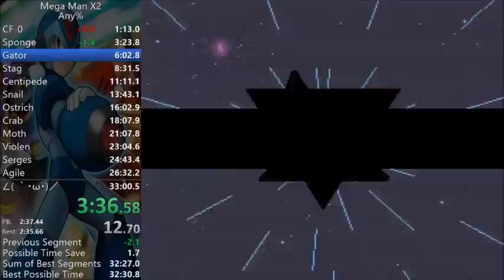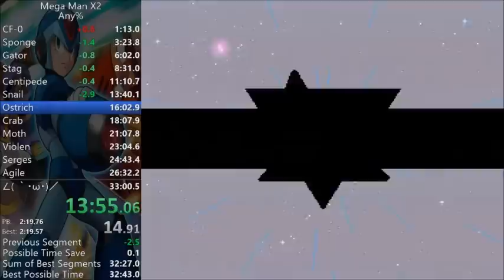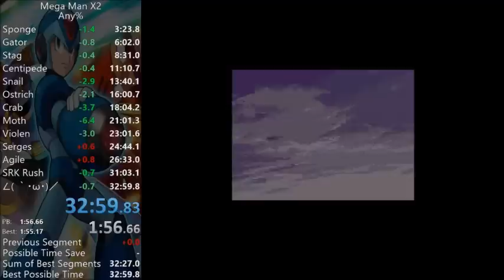Mega Man X2 Speedrun in 32:59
Timing begins when selecting "Game Start" and ends on the final hit on Sigma Virus.